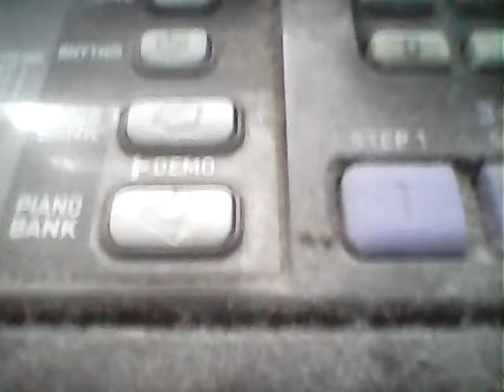Fur Elise piano demo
A good piano song